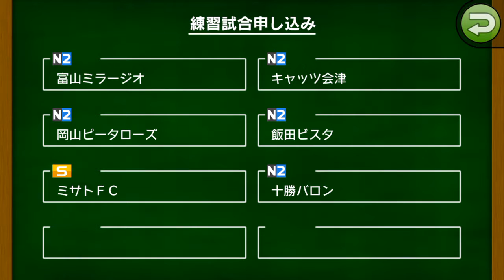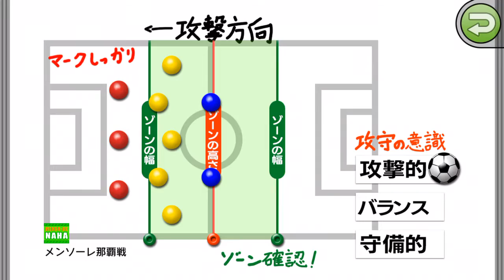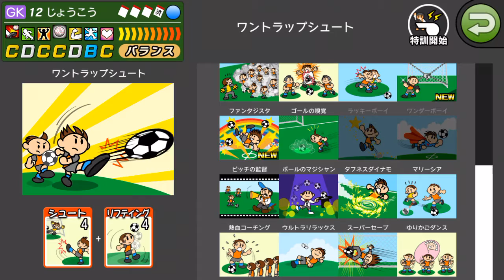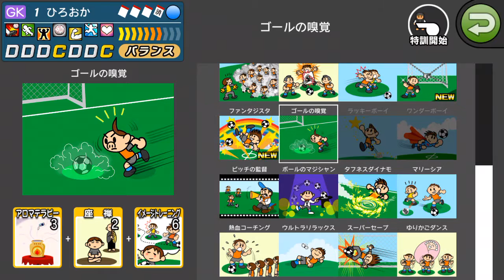【カルチョビットA #16】岡山ピータローズ、メンソーレ那覇と練習試合＆特訓【サッカークラブ育成ゲーム】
上部リーグのチームとの練習試合と特訓を組み合わせて、選手を強化。3月からのステップリーグへの底上げを行っていきます

#15 十勝バロン、佐世保ドッグス、下関フォーチュンと練習試合。OBから「カラオケ」練習メニューを沢山もらう：